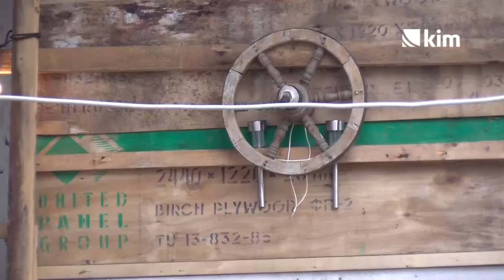Gračanica: Još jedna zima u metalnim kontejnerima?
Stanari kontejnerskog naselja na Padalištu koji već godinama žive u nehumanim i uslovima nedostojnim čoveka i ovu zimu dočekaće u metalnim kontejnerima, bez osnovnih uslova za život. Iz opštine Gračanica kažu da je pandemija koronavirusa usporila stambeno zbrinjavanje ovih porodica, ali da će ono svakako biti sprovedeno u narednom periodu.